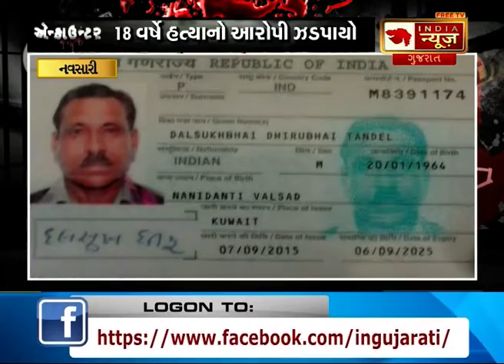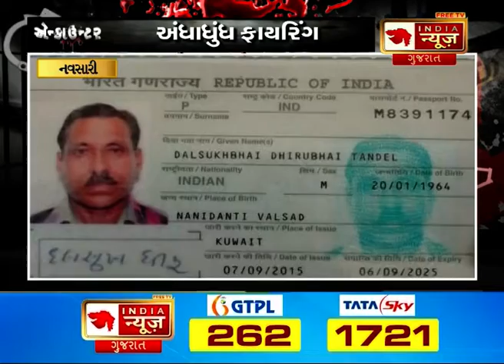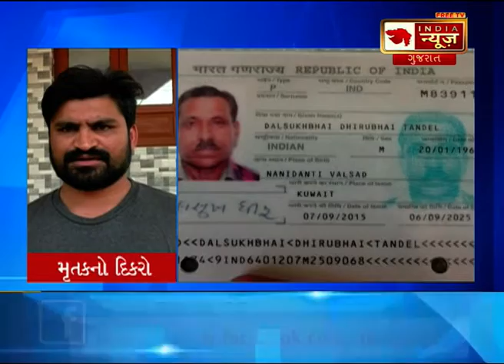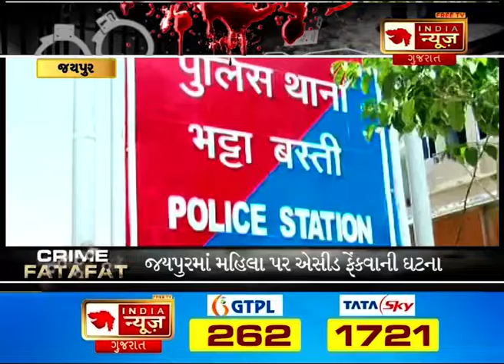India News Gujarat Crime show Encounter with Deniyel Gamit